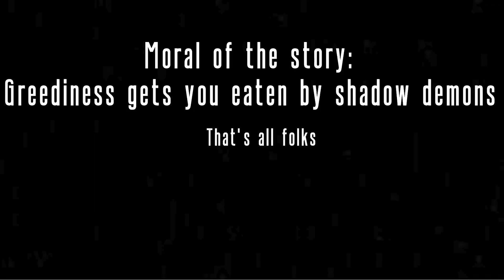Creator Club 2023 Showcase: Incoherent Whispers of a Rodent Stone